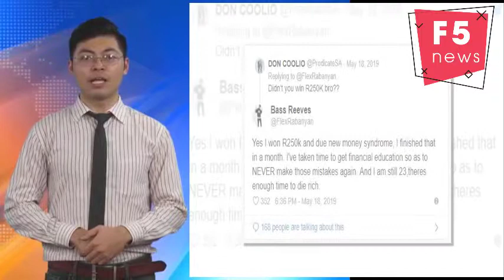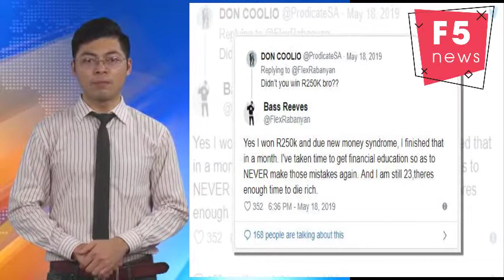The Hustle’s Flex Rabanyan sells car prize: I’m broke, broke, broke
After failing miserably the first time around to get his financial education, which led to him blowing R250k prize money in one month, rapper Flex Rabanyane has declared himself broke, gotten some financial education and is selling his car to survive,
The rapper won the rapping competition Vuzu Hustle back in 2017 and part of the prize was a record deal (which he declined), a cash prize of R250k and a brand new 2017 Opel Corsa 1.0 Turbo.
Fast forward to 2019, the rapper took to social media to declare that he was broke and therefore selling the car.
"I'm bold enough to admit when I need help and I need help. Selling my car will give me a lot of financial relief, to stay above ground and also invest(ing) in yourself is no joke. Time for lies is up, I'm broke. And I keep repeating that like a broke(n) record" he said.